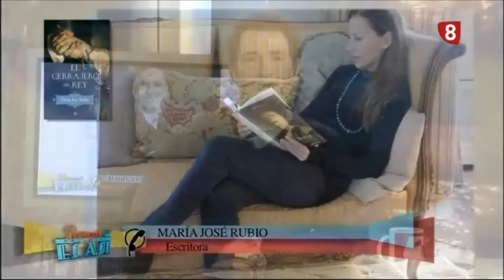Cultura; Entrevista Mª josé Rubio y su cerrajero del Rey